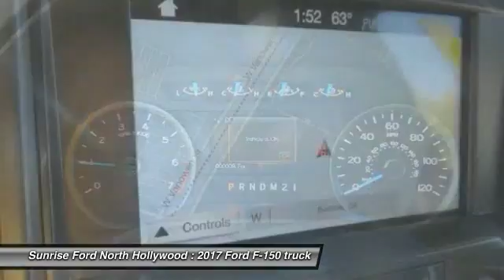2017 Ford F-150 North Hollywood,Los Angeles,San Fernando Valley,Glendale,Burbank M71039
2017 Ford F-150

5500 Lankershim Blvd.

SUNRISE FORD NORTH HOLLYWOOD, PROUDLY SERVING NORTH HOLLYWOOD, LOS ANGELES, SAN FERNANDO VALLEY, GLENDALE, BURBANK, AND SURROUNDING CALIFORNIA LOCATIONS THIS 2017 Ford F-150 IS EQUIPPED WITH A , TRANSMISSION, AND RECEIVES AN ESTIMATED . NORTH HOLLYWOOD CALIFORNIA 91601.